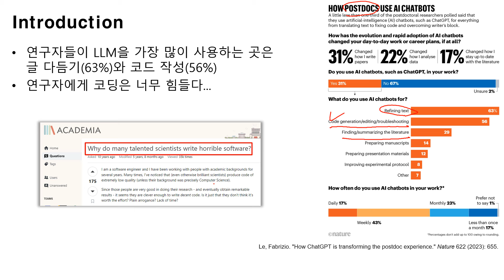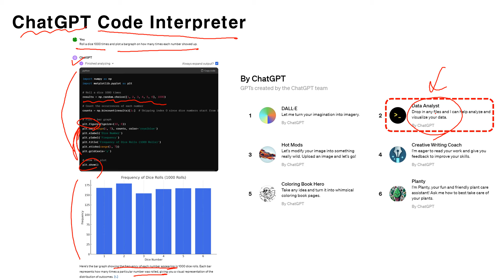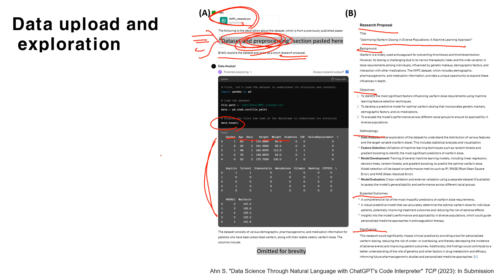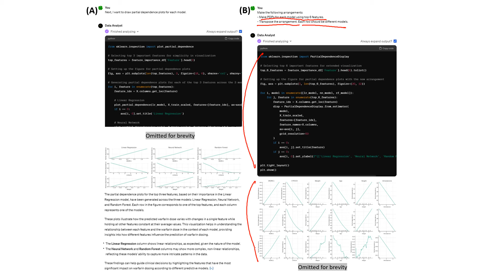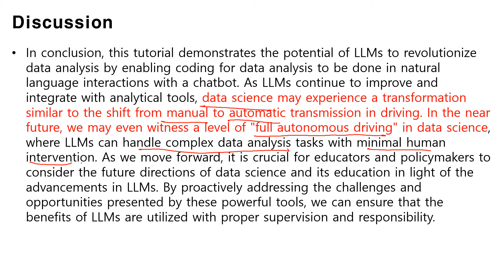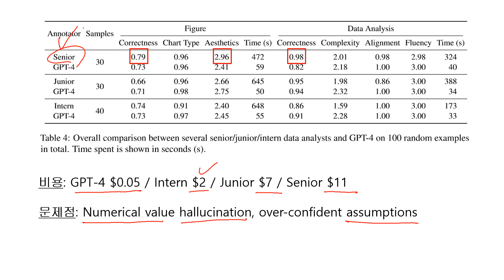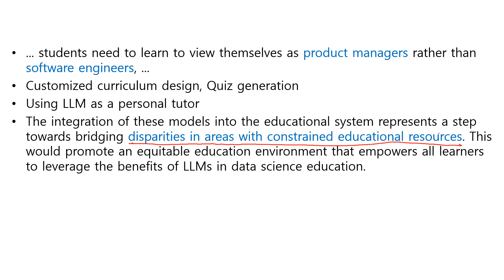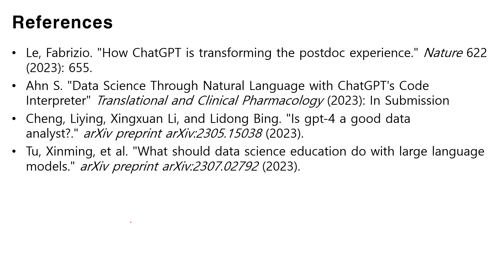데이터 분석가 LLM (2024년 3월)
강사 소개: 인제의대 약리학교실 안상진

참고문헌:
Le, Fabrizio. "How ChatGPT is transforming the postdoc experience." Nature 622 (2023): 655.
Ahn S. "Data Science Through Natural Language with ChatGPT's Code Interpreter" Translational and Clinical Pharmacology (2023): In Submission
Cheng, Liying, Xingxuan Li, and Lidong Bing. "Is gpt-4 a good data analyst?." arXiv preprint arXiv:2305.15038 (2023).
Tu, Xinming, et al. "What should data science education do with large language models." arXiv preprint arXiv:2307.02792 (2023).

00:00 도입
01:11 도구를 사용하는 LLM
03:23 ChatGPT Code Interpreter
05:46 Data upload and exploration
07:23 Model training and comparison
10:24 Feature importance
11:54 Partial dependence plot
12:56 추가 분석 추천
15:43 수동변속과 자동변속
16:18 실험논문: Is GPT-4 a Good Data Analyst?
20:20 리뷰논문: Data Science Education
25:16 결론